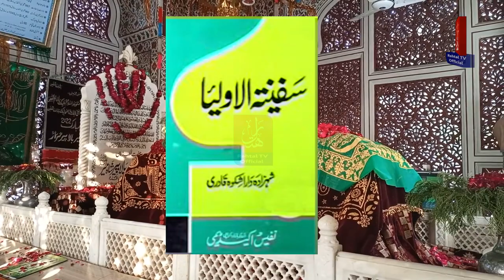Hazrat Mian Mir | Who Laid The Foundation Stone Of Sri Harmandir Sahib|Sain Mian Meer |Golden Temple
Courtesy and Credits
Raag Bilaskhani Todi - Sandeep Das, Anisha Roy, Bivakar Chaudhuri
Rehtal TV
Chughtai Public Library
Google Images